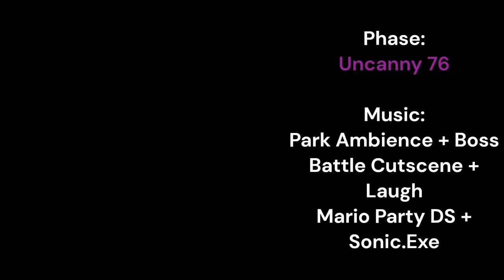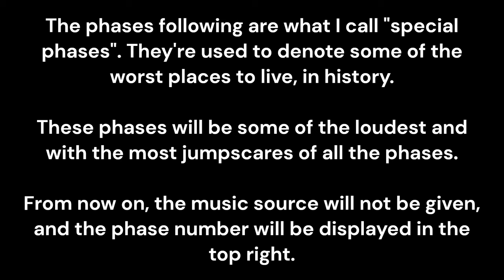Mr Incredible Becoming Uncanny - NEW TEMPLATE!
This video features my new and improved Mr Incredible Becoming Uncanny template, from neutral 0 all the way to uncanny 210! (Now including certain subphases too!)

I am releasing this template for everyone to download and use for free! I do however strongly suggest you to read the README.txt file, before using my template, as there is very important information in it!

AUDIOS:
For the unprovided audios, the origins can be found in the Uncanny Incredible wiki! Usually these would be of the same phase number from The CJ Planets' template:

CREDITS:
I wanna say massive thanks to The CJ Planets for what is essentially the entire base of my template:

I would also like to thank welpuh for helping along with some phases, giving ideas and providing some of the special phases

Also massive thanks to Kuna Mapping and Icewind for helping me by providing some of their special phases and letting me use them

My thank also goes out to Joshua Hovorka and Gold_XD for creating some of the phases I used in my template, though sadly I can't link their channels for varying reasons.

Also, of course, all rights are reserved to the owners of the songs and images. Usage of these songs and images is used exclusively for personal use and is in no way used commercially.